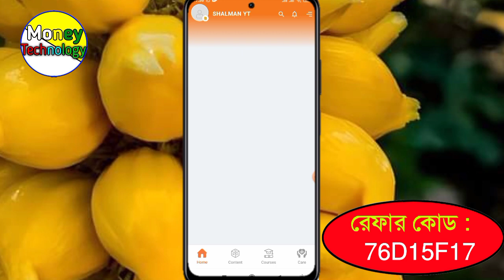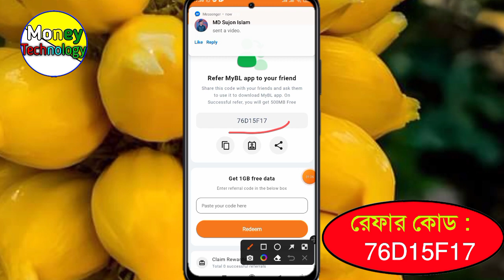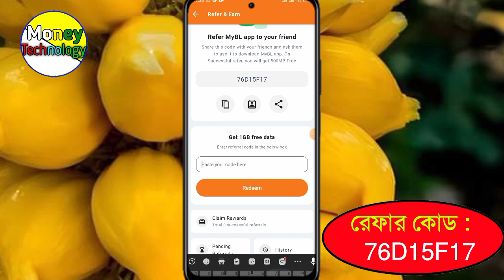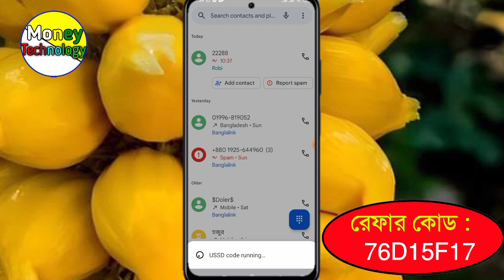Banglalink New Code 1Gb Free Internet Offer 2023 || banglalink Refar details Now || Money Technology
Banglalink New Code 1Gb Free Internet Offer 2023 || banglalink Refar details Now || Money Technology  bl free data offer mb pack offer

.🥀. ধন্যবাদ. 🥀

Gp_Free _mb _offer _2023
Grameenphone _new data _ offer
 ♥️ধন্যবাদ ♥️